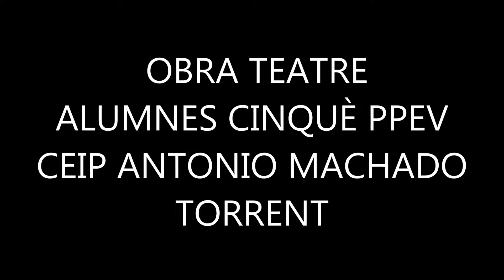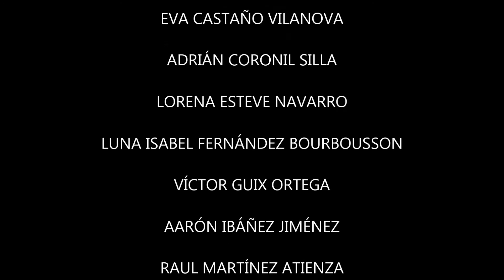OBRA CINQUE PPEV "LLAR DOLÇA LLAR"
OBRA DE TEATRE REPRESENTADA PELS ALUMNES DE CINQUÈ PPEV DEL COL·LEGI PÚBLIC ANTONIO MACHADO DE TORRENT PER A LA FI DE CURS 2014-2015. JUNY 2015.